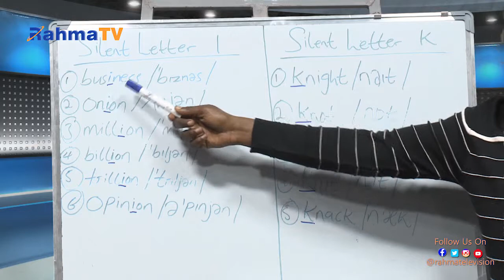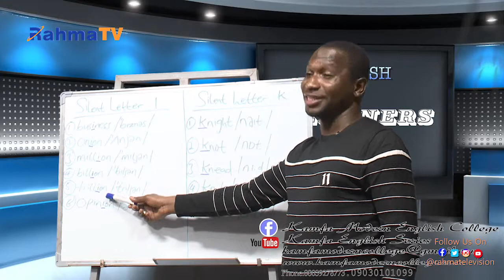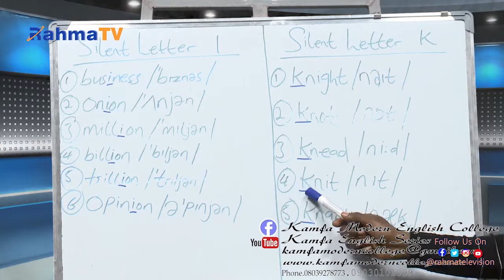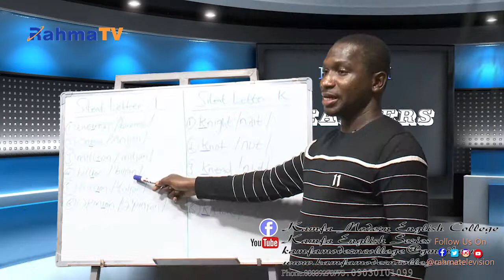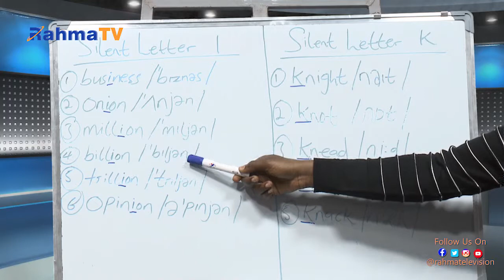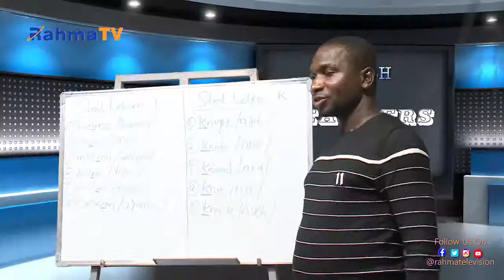HOW TO LEARN ENGLISH ON ENGLISH FOR LEARNERS EPISODE 3 ON RAHMA TV KANO